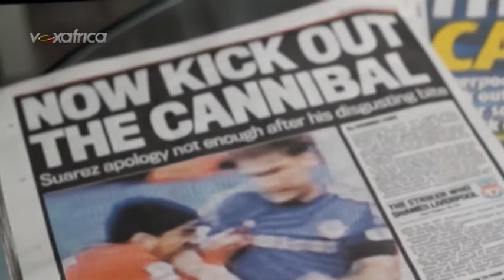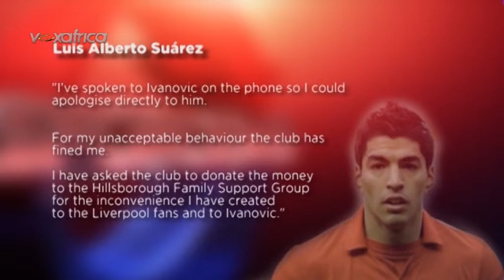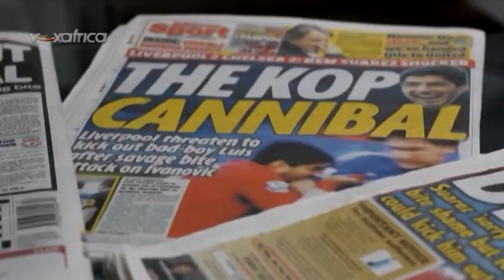Luis SUAREZ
Luis Suarez charge over biting controversy